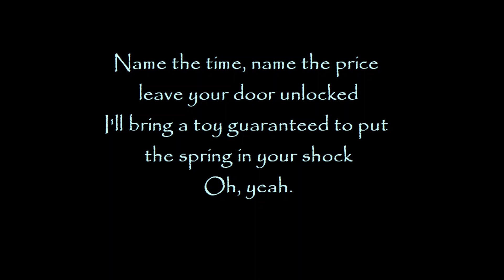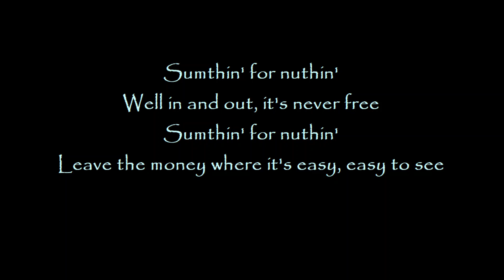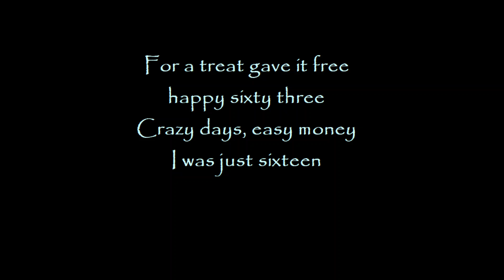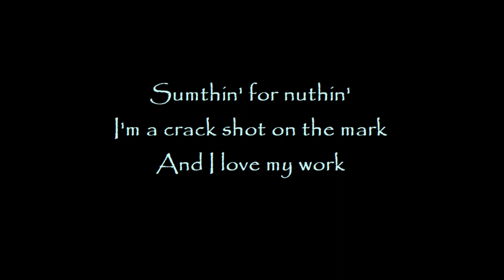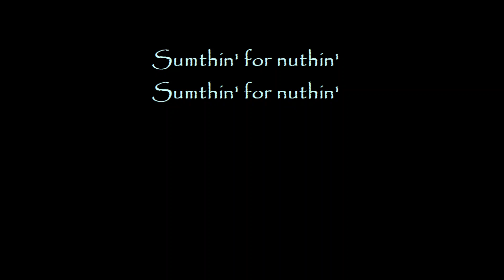Motley Crue - Sumthin for Nuthin w/Lyrics